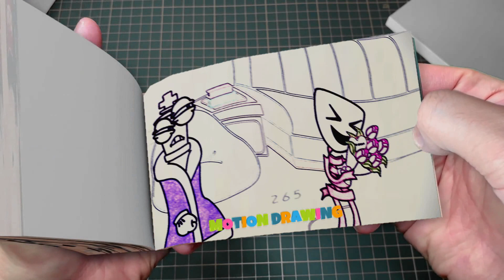274 40 Pomni x Jax But Brewing Cute Baby _ The Amazing Digital Circus UNOFFICIAL Animation Flipbook